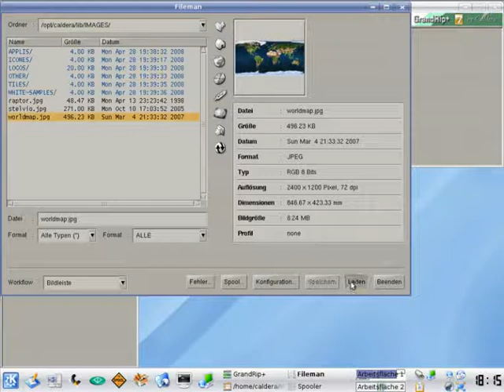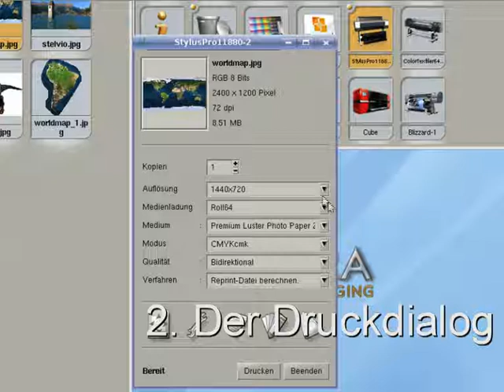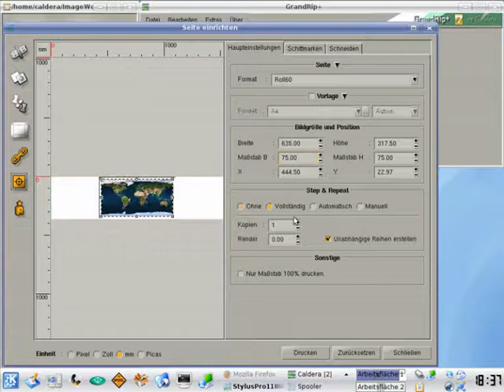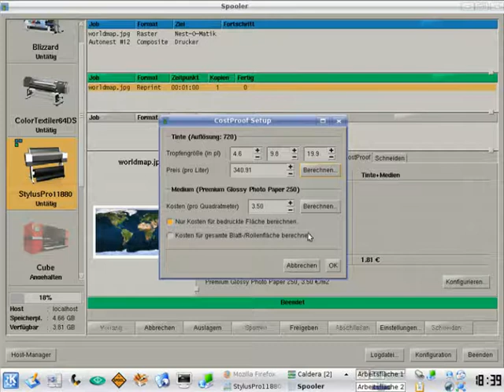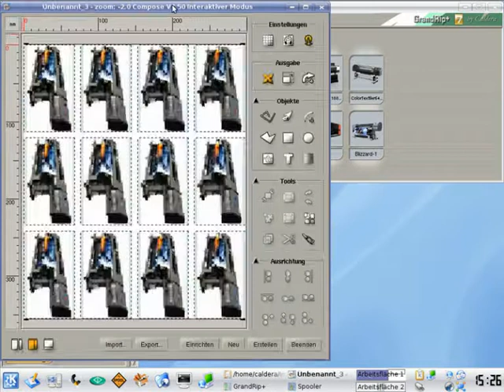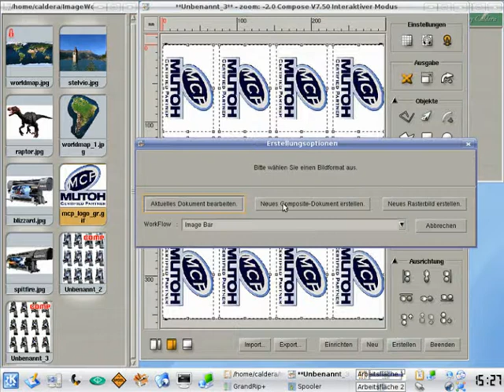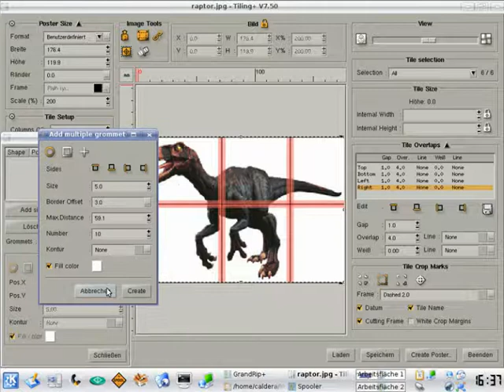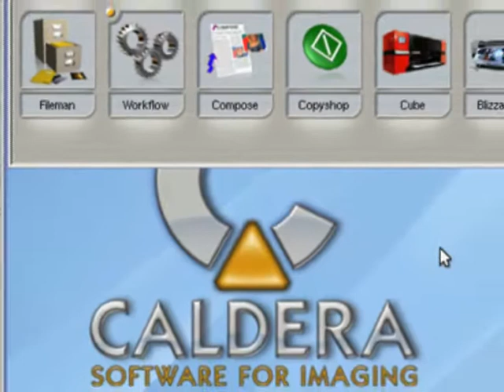Caldera Software-Präsentation Überblick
Überblick der Benutzeroberfläche vom Caldera Software-RIP für LFP-Drucker